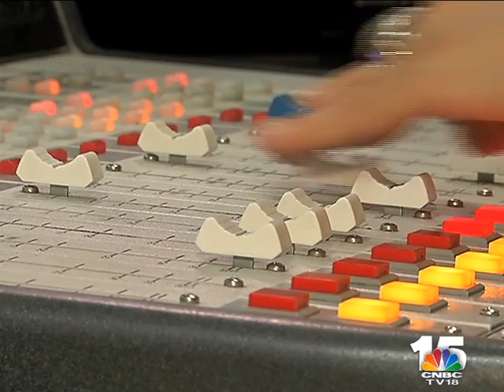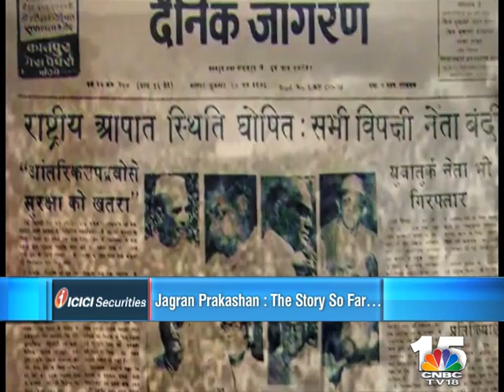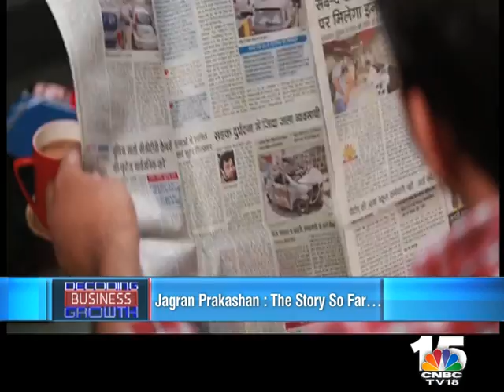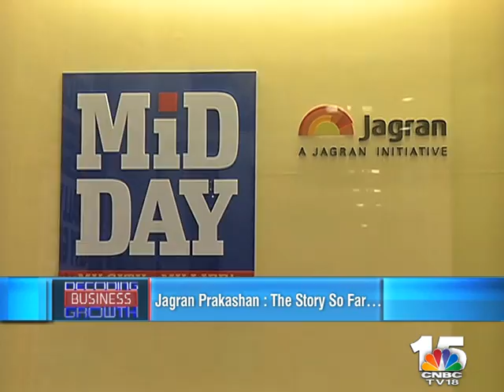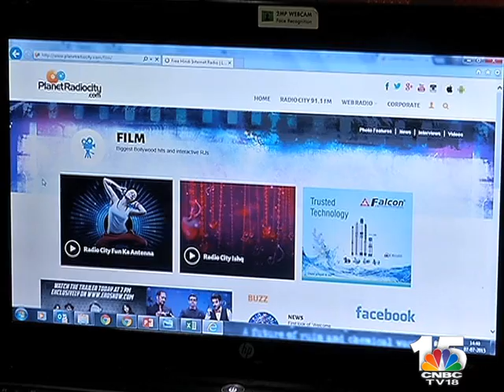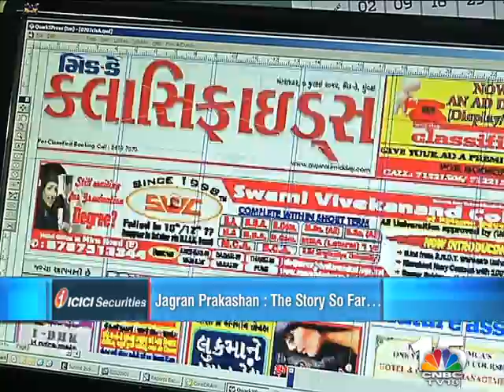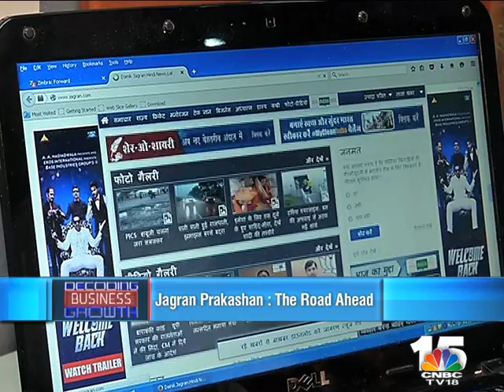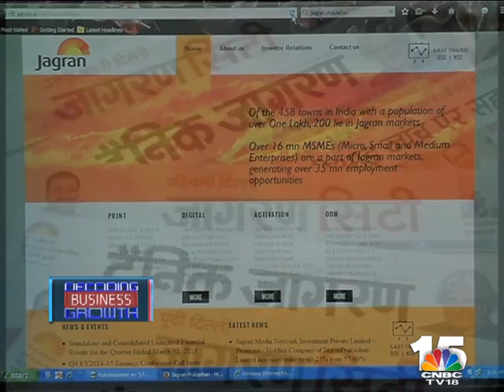Decoding Business Growth: Jagran Prakashan’s Success Mantras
For Over 70 Years, This Iconic Voice Of Freedom & Free Expression Has Been Inspiring Readers With Today Over 68 Million Indians In 15 States Reading Its Daily Newspapers. Catch The Promoters & Industr